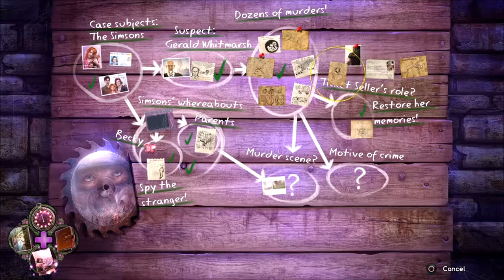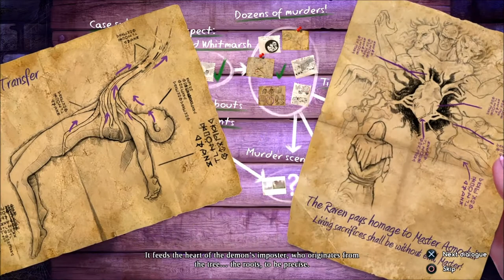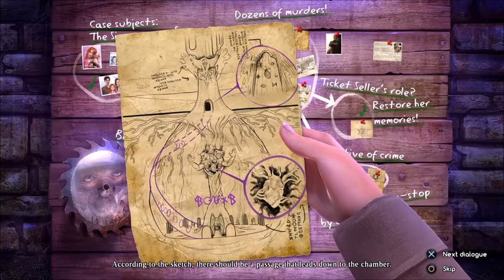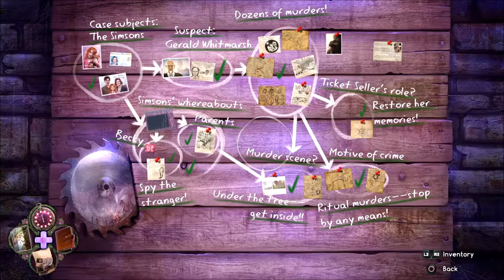LET'S PLAY ENIGMATIS 2: The Mists of RAVENWOOD Part 11